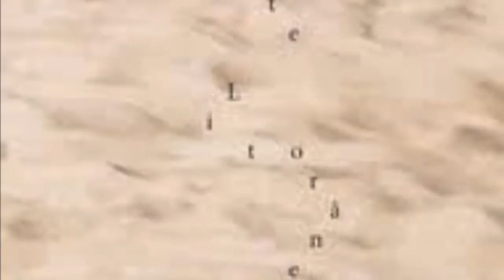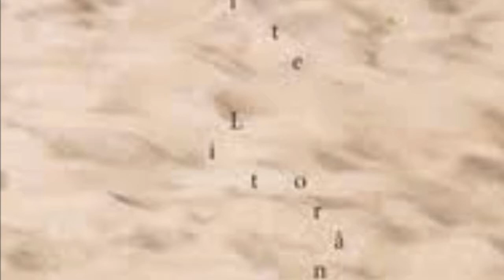Leo na Esquina - CD Suíte Litorânea - Lenildo Gomes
Faixa 01 do CD Suíte Litorânea, do compositor Lenildo Gomes.

Composição: Ricardo Pauletti
Gravado no Estúdio Café Maestro

Ficha Técnica do Álbum:

Arregimentação: Lenildo Gomes
Arranjo: Ricardo Pauletti
Produção Musical: Lenildo Gomes
Co-produtores: Fafa, Ricardo Pauletti e Marcelo Cássio
Gravação, Mixagem e Masterização: Marcelo Cássio
Estúdio: Café Maestro
Produção Executiva: Marize Hollweg
Arranjo: Lenildo Gomes
Projeto Gráfico e Fotos: Felipe Gallarza